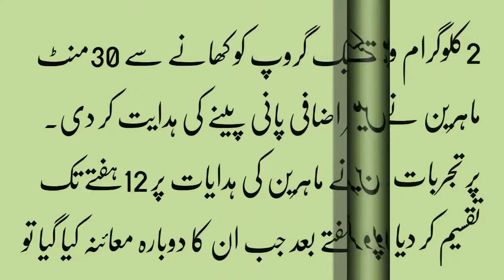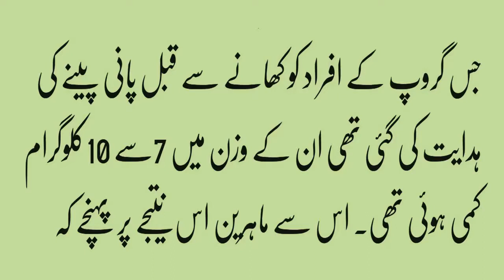How to lose weight with drink water in urdu,(Healthy Life)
Healthy life
 mashroob se wazan kum krne ka tariqa, weight loss home remedies, motape ka ilaj, how to weight loss in 1 week, aloo bukhara se wazan kum krne ka tariqa, weight loss kum krne ka tariqa, weight loss recepies in urdu
weight loss, weight loss tips in urdu, health tips, urdu, health, beauty tips, urdu diet plan, zubaida tariq, zubaida apa, weight loss tips in urdu in 1 week, garlic, weight loss tips for men in urdu, desi totkay for weight loss in urdu, cucumber benefits, motapa, wazan, motapa kam krna, weight loss with water urdu, loss, how, diy, no exercise, wazaz kum krne ka tariqa, green tea, chia seeds, gajar, pomegranate, ginger.